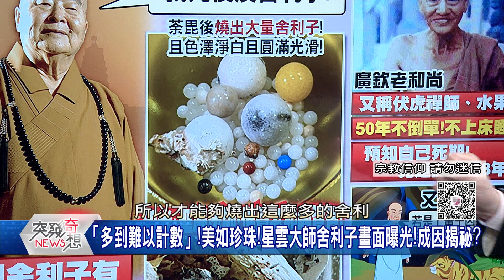精華片段》高僧傳奇?星雲大師荼毘燒出「五彩舍利」!而祂夜不倒單50年!竟還能延壽?佛門揭祕!【突發琪想】2023.02.15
下載【年代電視】APP：
iOS平台：